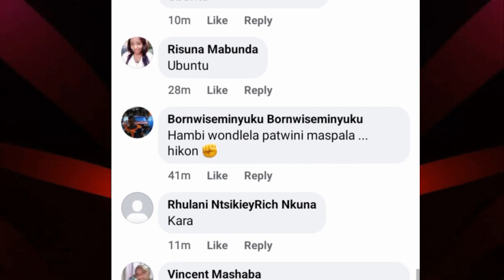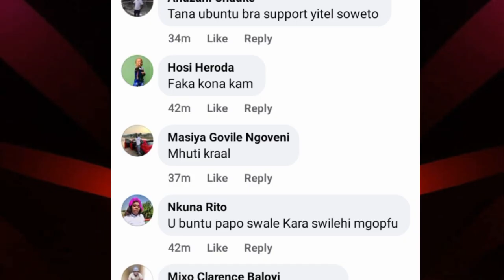Gagash Nyimpi ya le Soweto switikomba yilava kuphinda 😳💥 - Master T